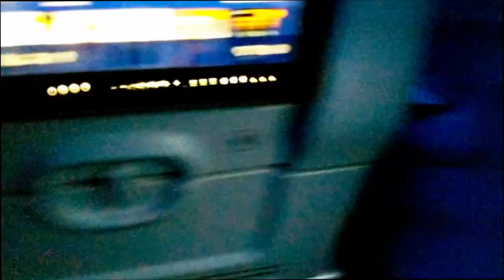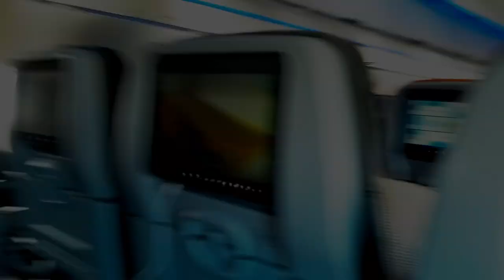California (Trip to California A Blast SO NICE There..Better View Than Facebook)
Hey Everyone Been awhile I Know I took a trip to California and it was a blast.
I wanted eveyone to see it on the Big Creen Instead Of Facebook i think it looks better i hope you ENJOY IT...Thats All Folks